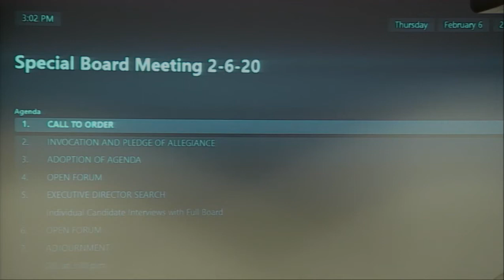ECUA SPECIAL BOARD MEETING 020620 HB FINAL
ECUA Special Board Meeting 020620